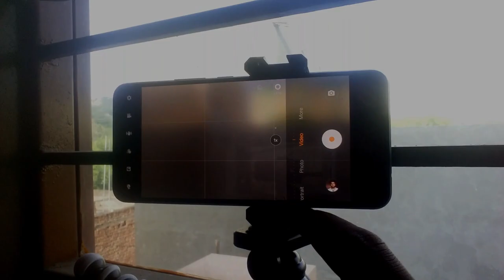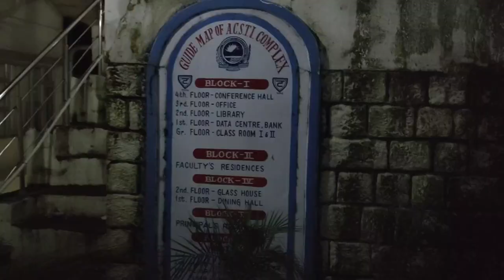I GOT AN INVITATION FROM AN EVENT | special feeling❤️